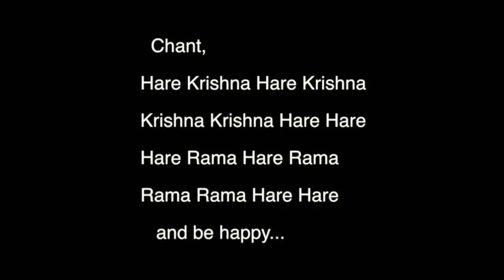Ecstatic HG Aindra Prabhu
Please don't ask for the full video link as I don't have it. Haribol. 🤍